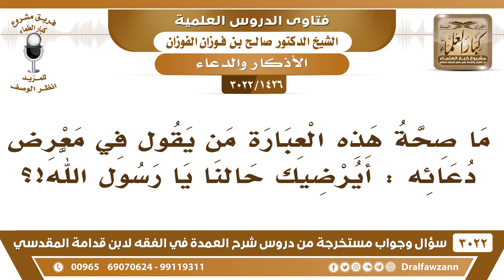[1426 -3022] ما صحة من يقول في معرض دعائه: أيرضيك حالنا يا رسول الله؟ - الشيخ صالح الفوزان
-"[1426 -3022] السؤال: ما صحة هذه العبارة؟ من يقول في معرض دعائه: أيرضيك حالنا يا رسول الله؟
الجَوَابُ: ما يجوز خطاب الرسول صلى الله عليه وسلم، ما يجوز بعد موته، ما يخاطب ويشتكي إليه تشكو إليه حالة المسلمين، ما يجوز هذا، تشكو إلى الله عز وجل الحي الذي لا يموت الرسول صلى الله عليه وسلم وهو ميت تشكو إليه أو تطلب منه حاجة أو نصرة هذا شرك ولا يجوز، نعم.
للاشتراك في قناة الشيخ صالح الفوزان

للاستفسار والإقتراحات والدعم
رئيس الفريق
لمشروع كبار العلماء